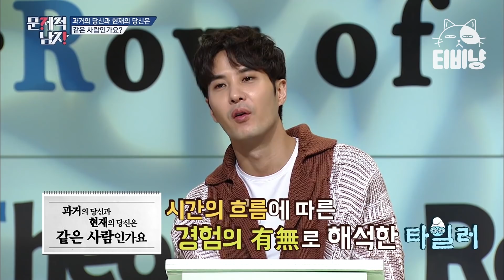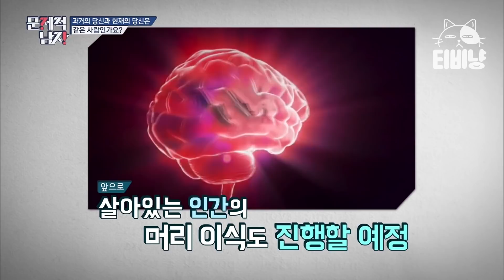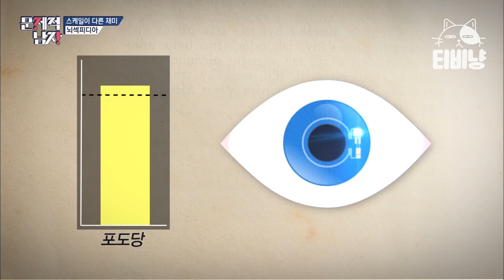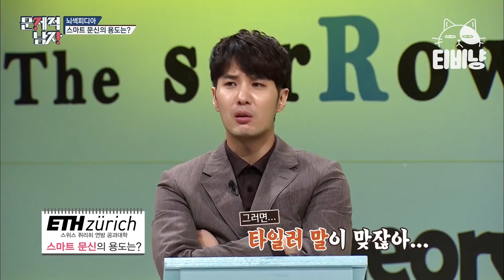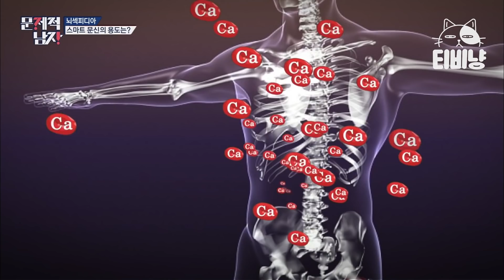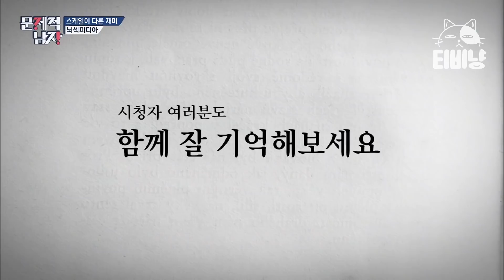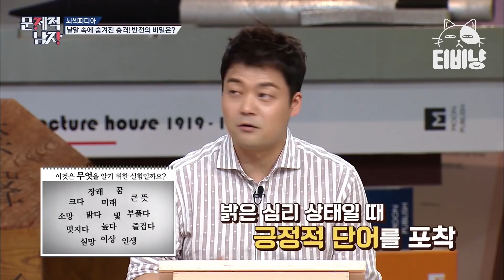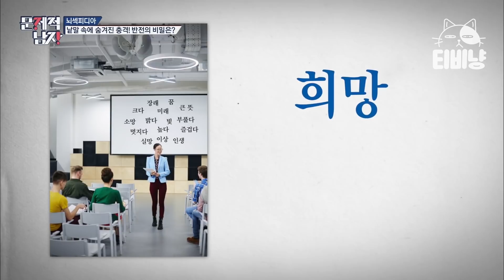[티비냥] 사고력+기억력 테스트 모음.zip 스마트 문신의 용도를 맞혀라! ※오늘 영상 끝까지 보세요※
00:00 문제적남자 #01 기억 문제 (사고력 문제 1)
09:41 문제적남자 #02 문신 문제 (사고력 문제 2)
23:30 문제적남자 #03 낱말 문제 (기억력 문제 1)